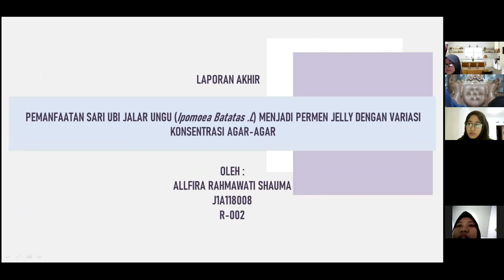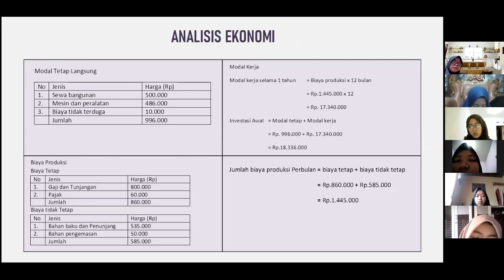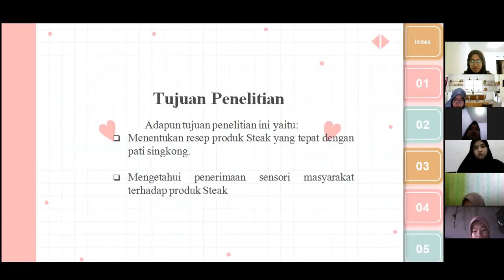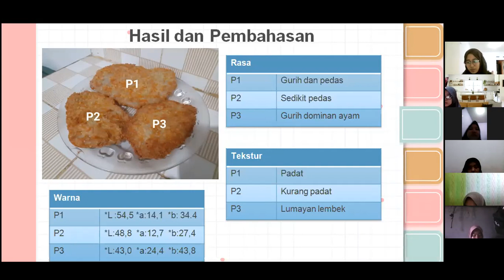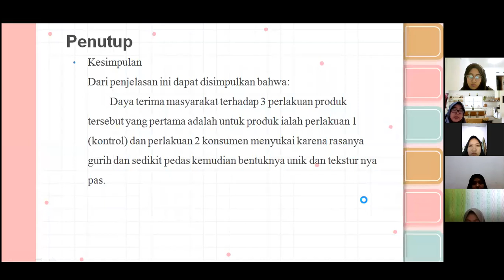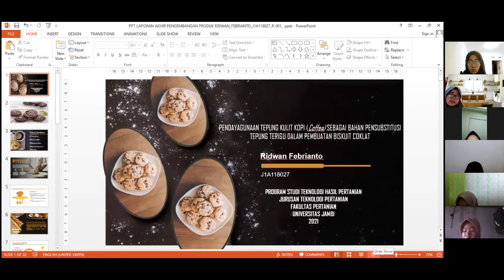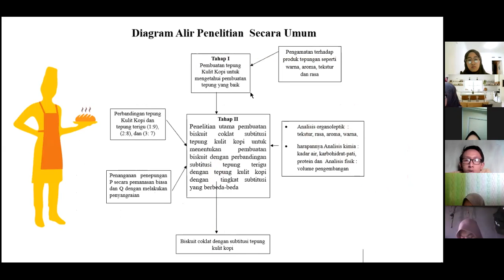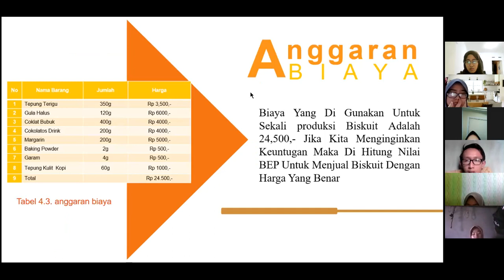Seminar Pengembangan produk 3 (bag 2)